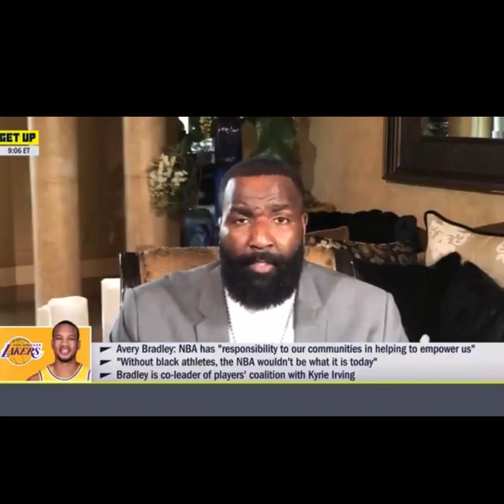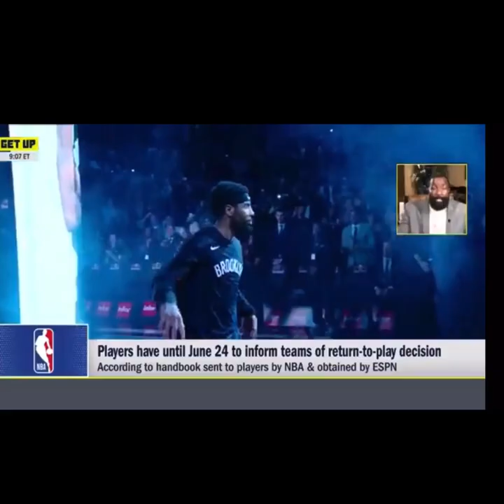Kendrick Perkins 🗣 STANCE?!? For What 🤔🤔